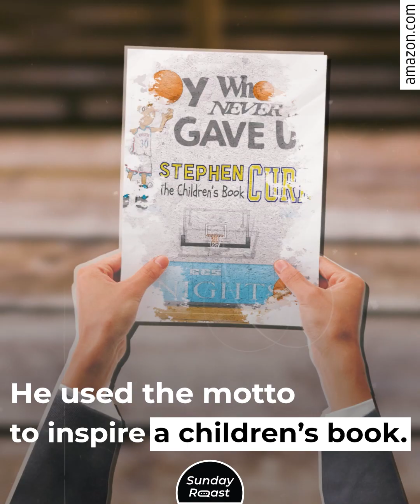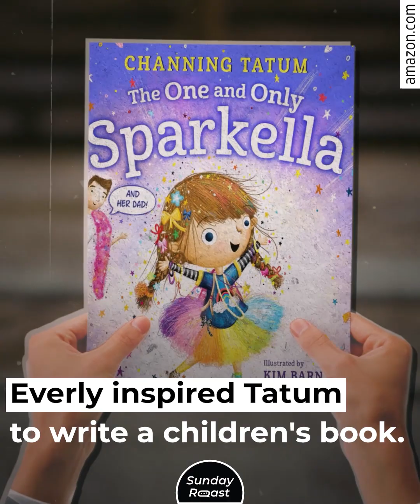11 Celebrities Who Became the Best Dads in Hollywood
These guys have every reason to feel proud on Father’s Day.